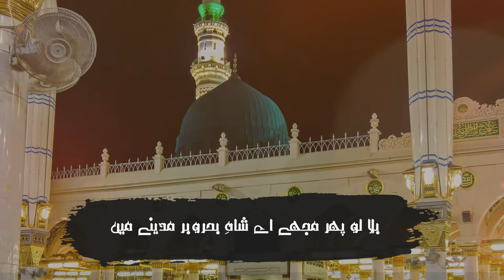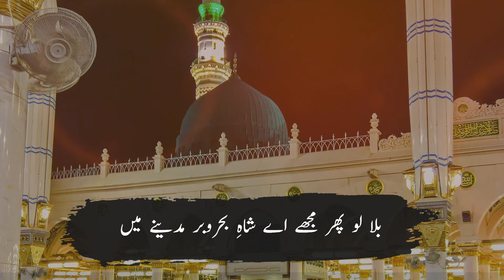Bulalo Phir Mujhe Ae Shah-e-Behrobar Madine Mein LYRICS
Bulalo Phir Mujhay Ae Shah-e-Behrobar Madine Mein

Bulalo Phir Mujhay Aey Shah-e-Bahrobar, Madine Main
Main Phir Rota Huwa Aon, Teray Dar Par Madine Main